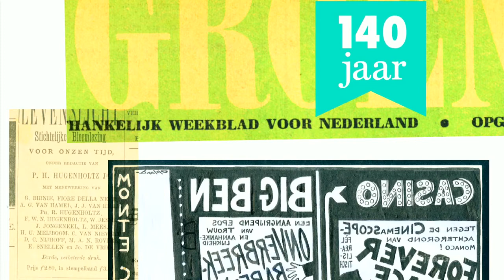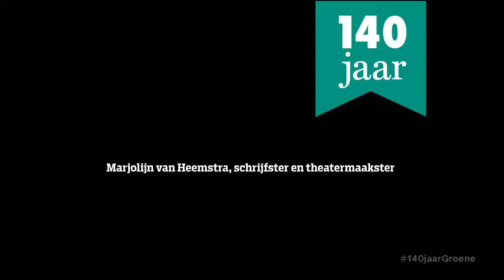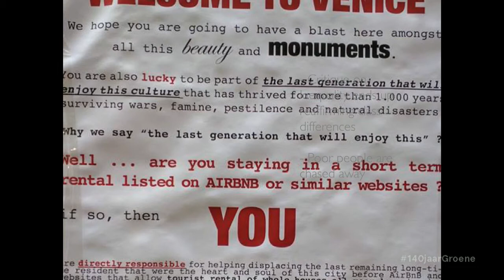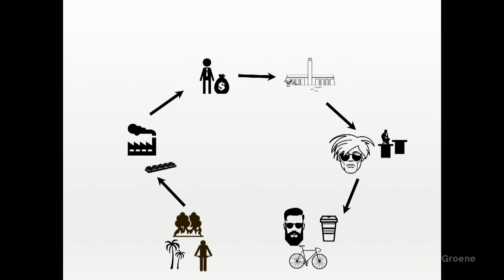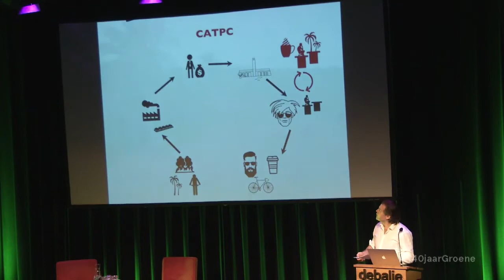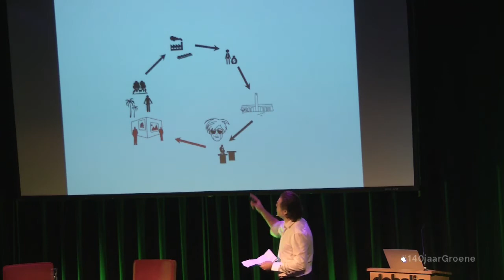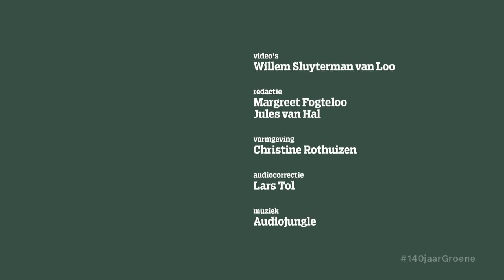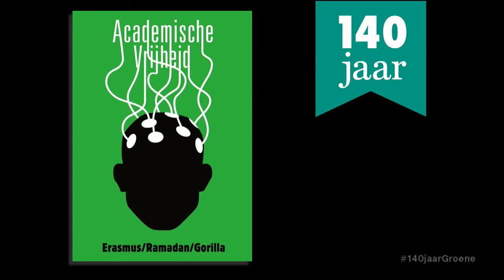140 jaar De Groene - De verantwoordelijkheid van de elite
De Groene Amsterdammer wordt 140 jaar! En dat wordt gevierd in De Balie.

Avondprogramma met o.a. Tomás Sedlácek, Jan Jaap van der Wal, Marjolijn van Heemstra en Renzo Martens.